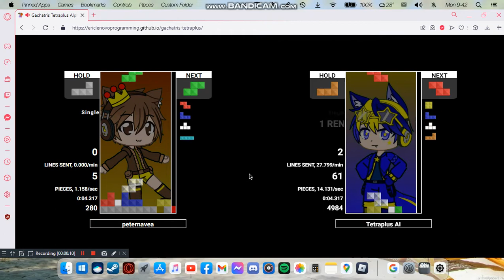Gachatris Tetraplus || 1v1 mode || he's so fast than i expected-